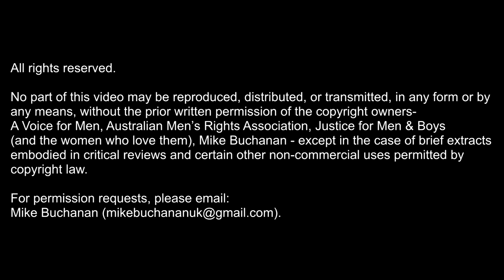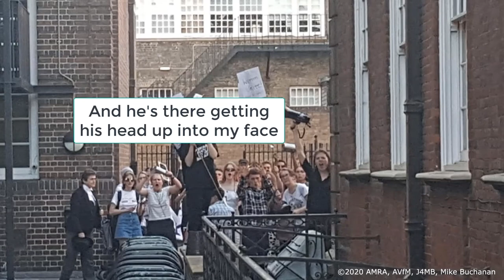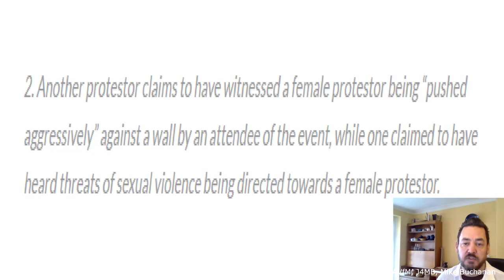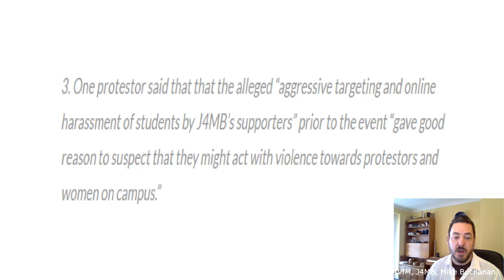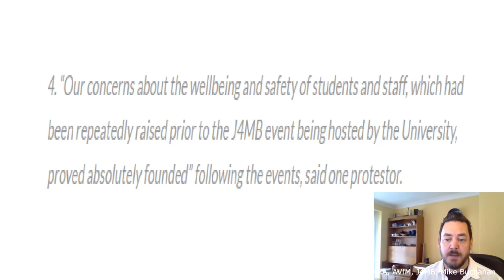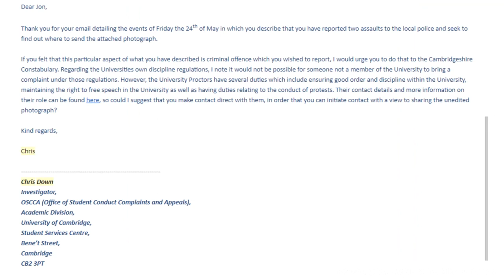ICMI20: Jon Baily - “From Cambridge to Chicago, All Thanks to Feminist Violence”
Jon is a happily married man, with two children. As a marketing professional, he has worked across a number of industries and specialises in digital communications.

He gained notoriety, of sorts, by attending two talks by the British political party Justice for Men & Boys (and the women who love them) – J4MB – at Cambridge University in May, 2019, along with his 16-year-old son. Mike Buchanan, party leader, spoke on Equal Rights for Men and Women (video, 41:05), while Elizabeth Hobson, Director of Communications, spoke on The History of Feminism (video, 45:18).

The noise you can hear in the background was created by a large mob of howling male and female feminists, who tried (and generally succeeded) in intimidating people seeking to enter the lecture building to attend the lectures, and tried (but spectacularly failed) to drown out the talks with chanting (an example being “There are many, many more of us than you!”) and banging on saucepans. We have referred to them since as members of the Cambridge University Noisy Twats Society...

The videos are being published on a YouTube channel run by Paul Elam of A Voice for Men “AVfM” His personal website, which includes details of his coaching and counselling services, is

The videos are also being published on a playlist run by the British political party Justice for Men & Boys (and the women who love them), “J4MB” The leader of the party since May 2020 has been Elizabeth Hobson (32).

- Detroit (2014)
- London (2016)
- Gold Coast, Australia (2017)
- London (2018)
- Chicago (2019)